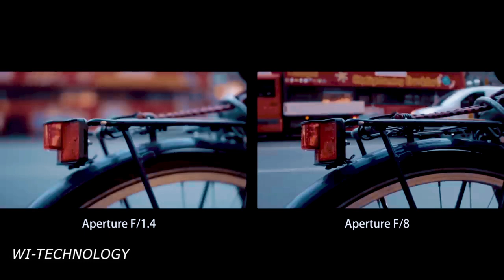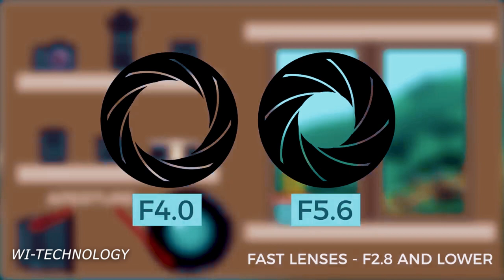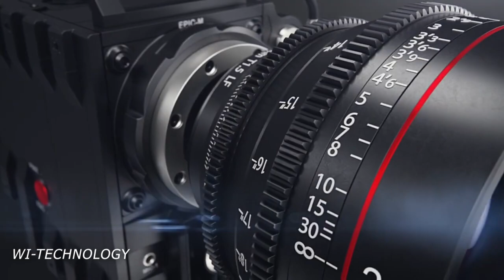FAHAMU JINSI YA KUPIGA PICHA NZURI ZENYE KIWANGO.